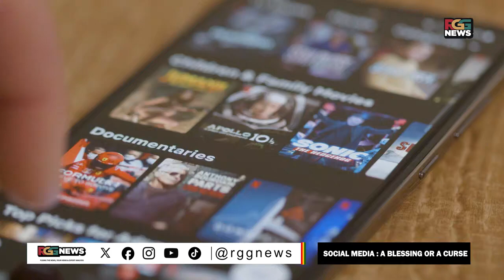Diverse Perspectives on Social Media: A Blessing or a Curse?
In this thought-provoking video, we delve into the diverse perspectives surrounding the impact of social media on our lives. Is it truly a blessing or a curse?
From the positive side, we'll hear from individuals who believe that social media has revolutionized communication, connecting people from all corners of the globe, empowered marginalized voices, among others
On the other hand, we'll also hear from skeptics who argue that social media has become a breeding ground for misinformation, cyberbullying, and addiction.
Join us as we navigate through this complex landscape, encouraging viewers to critically assess their own relationship with social media.
 Are we harnessing its potential for good, or are we falling victim to its pitfalls? Let's engage in a balanced and open-minded discussion.